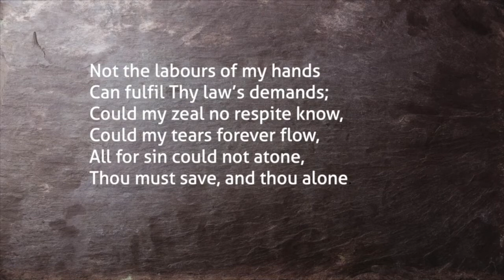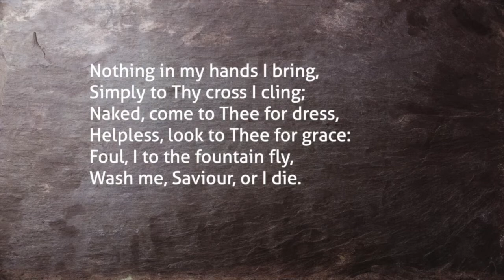CBC 18 July 21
Sunday Evening @ Carr
Speaker: Pastor Andrew Campbell
Luke 18 v9-14
"How not to pray"